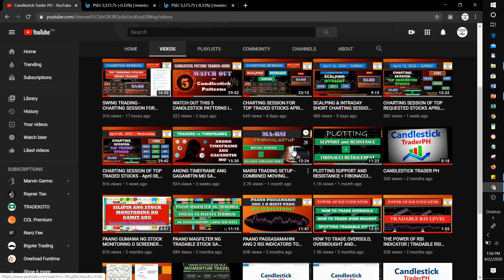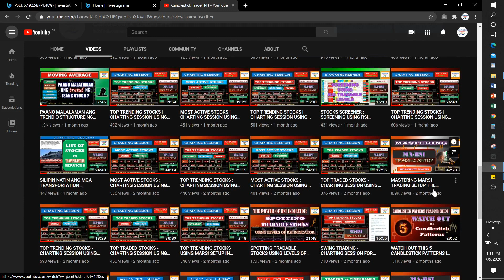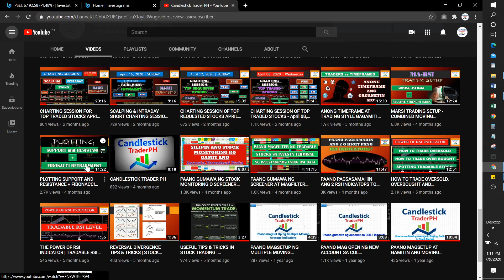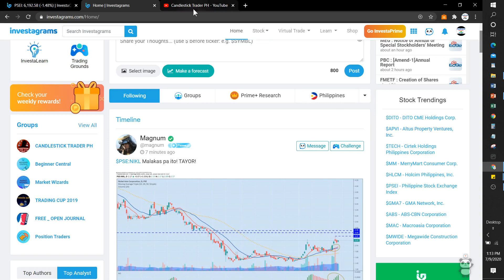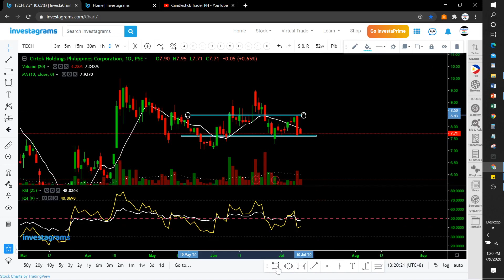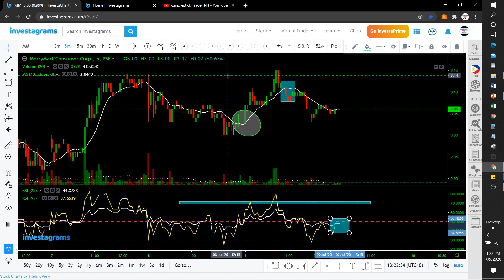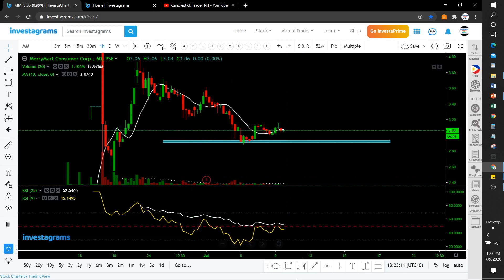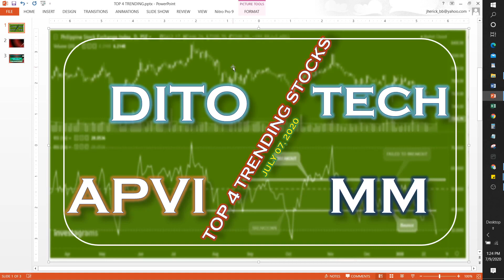TOP 4 TRENDING STOCKS | CHARTING SESSION USING MARSI TRADING SETUP & PRICE ACTION JULY 09, 2020